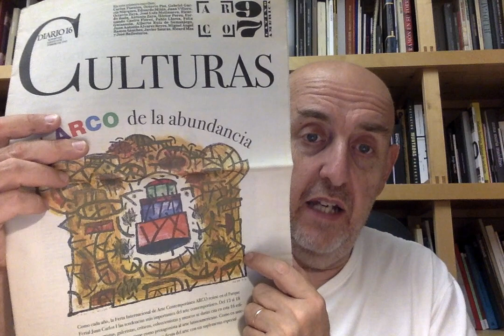"La crítica que me interesa. 33. Consideraciones sobre la pintura (1997)"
Rescatando el número 602 del suplemento "Culturas" de Diario 16. Publicado con ocasión de ARCO 1997